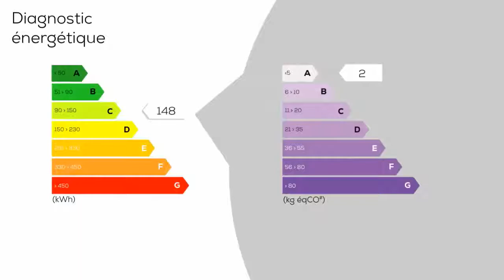A vendre - Maison/villa - SENS (89100) - 4 pièces - 125m²